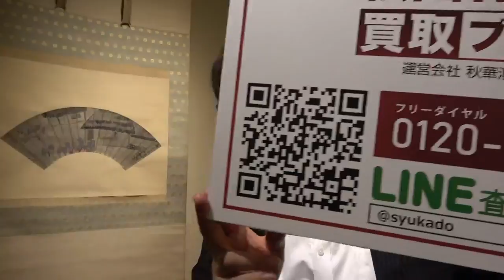福田平八郎の買取・鑑定は東京銀座でなさるのが一番安心。【絵画骨董買取プロby秋華洞】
福田平八郎　大分　日本画 絵画買取 鑑定 美術で日本を元気にする日本美術で世界を元気にする！絵画骨董買取プロ by 秋華洞 東京都中央区銀座6-4-8曽根ビル602 ■ いますぐお電話■全国フリーダイヤル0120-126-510　 LINE@査定は 全国無料出張！銀座の美術商・銀座 秋華洞。